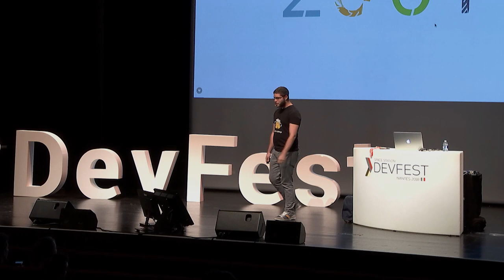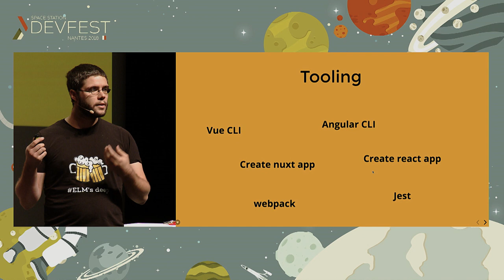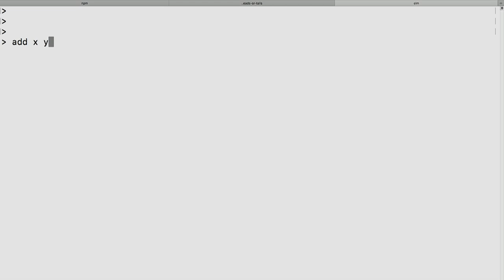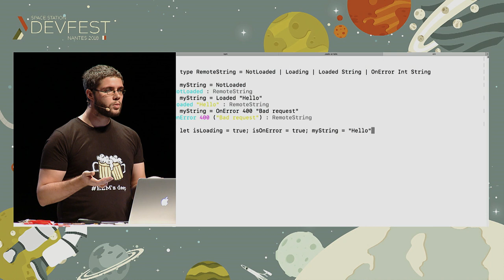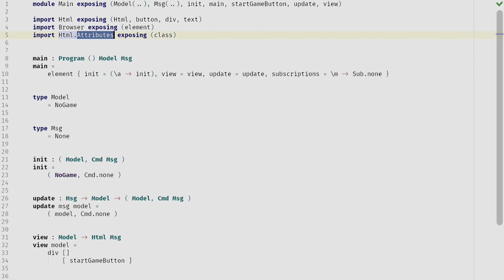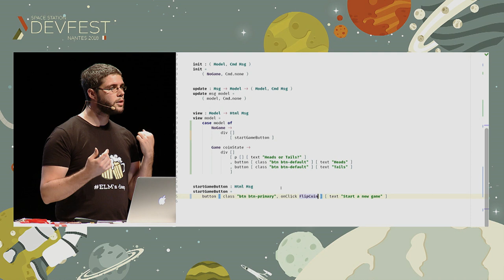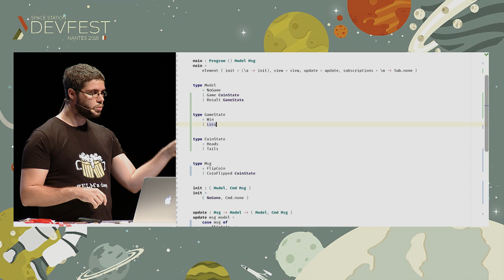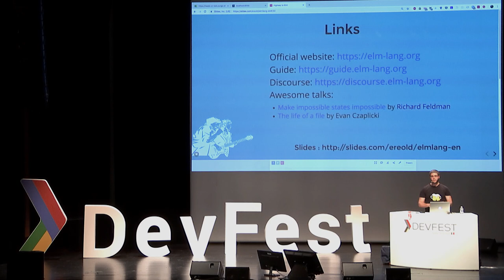[DevFest Nantes 2018] Highway to Elm !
Speaker : Jordane Grenat

Entre les problèmes de null et d'undefined, les cas d'erreur non traités, les régressions dans les dépendances npm et les refactoring hasardeux, il est compliqué de livrer sereinement du JavaScript en production !

C'est un mal nécessaire, puisqu'il s'agit du seul langage compatible avec tous les navigateurs, non ? Non !

Je vous propose de découvrir une alternative, Elm, dont la première promesse est troublante mais limpide : plus d'erreurs au runtime !

Nous verrons comment ce langage spécialement pensé pour créer des applications web garantit des mises en production sereines, loin de tous ces soucis que posent les applications JavaScript.